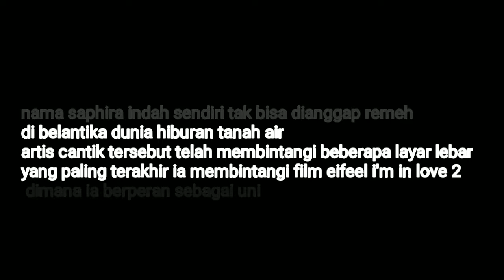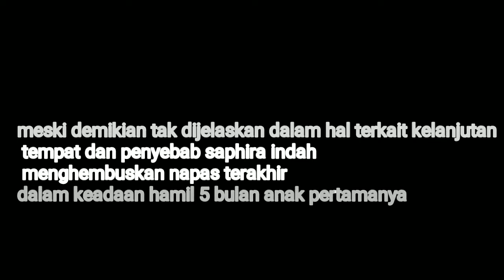Menyedihkan?? Artis cantik saphira indah tutup usia dalam keadaan sedang hamil